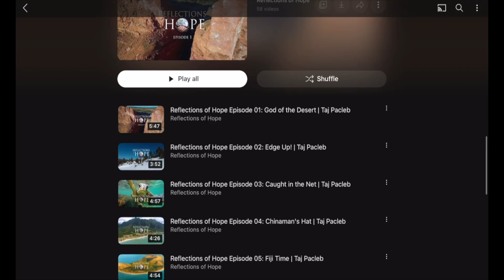Reflections of Hope Episode 62: Heading to Higher Ground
What happens when ancient monuments are threatened by floodwaters? In an extraordinary act of preservation, two of Egypt’s most iconic sites—the Abu Simbel Temples and Philae Temple—were literally moved to higher ground! But how do you move a mountain of stone? 🤔 Discover this awe-inspiring story of engineering, history, and faith. Plus, a powerful life lesson from these ancient marvels that could change the way you see your own priorities. Don’t miss this incredible journey through time!